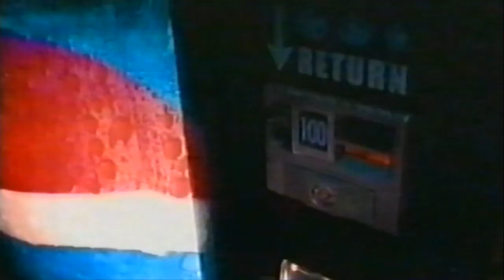Groove Terminator - One More Time (The Sunshine Song) (2000)